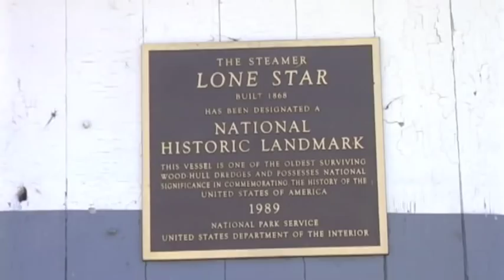Lone Star Steamer: LeClaire, Iowa Steamboat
A narrated tour of the Lone Star Steamer, the last remaining intact wood hull paddlewheel boat that traveled the Mississippi River.  The boat was declared a National Historic Landmark in 1989.